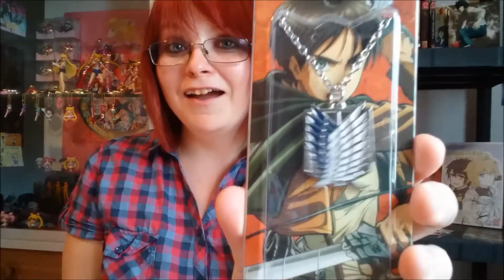~kleine Geburtstagsüberraschung/UNBOXING~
heute bekam ich Post von einem lieben Freund der mir zum Geburtstag eine kleine Freude machen wollte.

Ich hab mich sehr über den Inhalt gefreut aber seht selbst ^-^